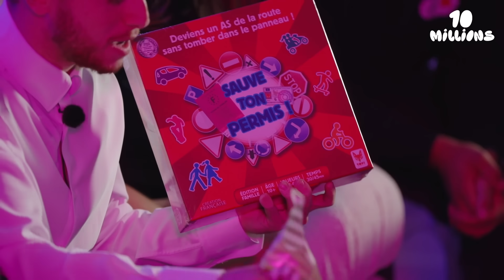DEVINE DE QUI VIENT LE CADEAU ! (avec Valouzz, Elsa, Nicotine, Dobby …)